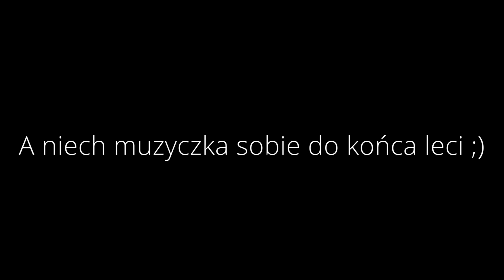Bliski RAGEQUIT'a! (Minecraft X-Pack IV #47)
Darmowa rejestracja w grach ▼▼▼

► Dragon Knight - turowe MMO ze smokami!
Podobne serie ▼▼▼